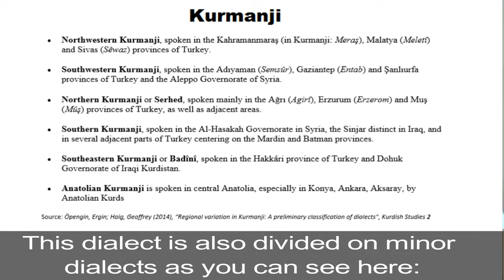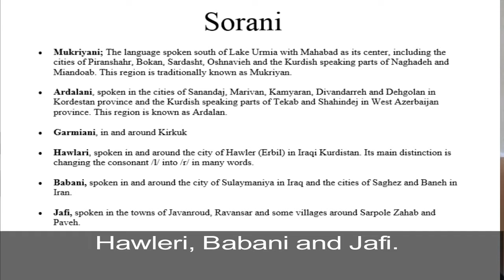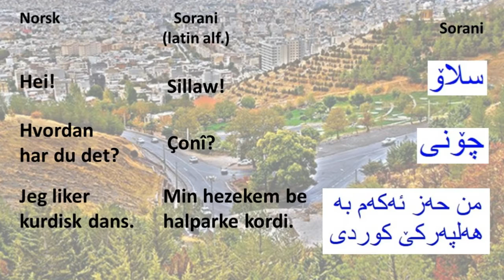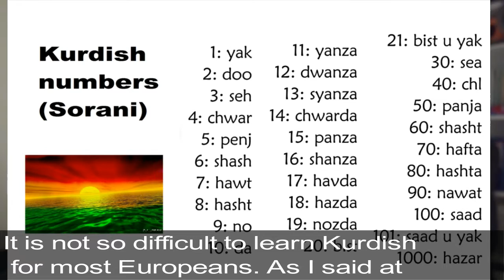Kurdish language / Kurdisk språk på norsk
In this film, I wanted to peesent the most general information about the Kurdish language and the attitude of the Iranian authorities towards Kurdish language.